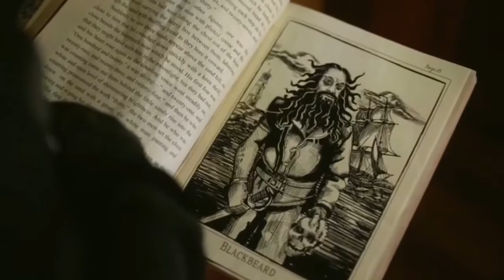izzy hands | dirty imbecile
song: dirty imbecile - the happy fits
show: our flag means death
character: izzy hands
software used: adobe premiere pro

tags to ignore:
our flag means death ofmd izzy hands israel hands con o'neill con oneill blackbonnet gentlebeard stedward sted fanvideo stede and edward taika waititi rhys darby edward teach stede bonnet the gentleman pirate lucius black pete oluwande jim blackhands gentlehands